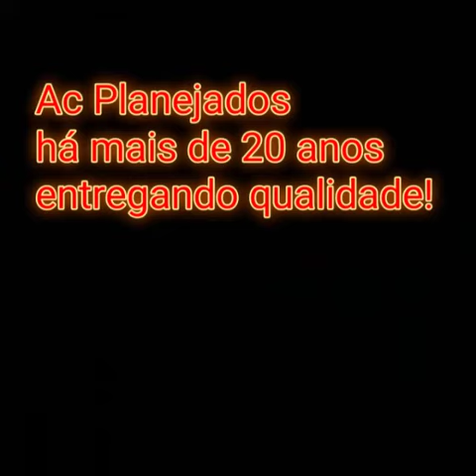AC Planejados & Pinturas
AC Planejados & Pinturas, vem atuando há mais de 20 anos na área de móveis planejados, e possuímos uma vasta experiência em marcenaria. É uma empresa sólida no mercado. Atendemos a toda região de Belém.

Somos uma empresa de móveis planejados reconhecida pelo foco no atendimento ao cliente, e na execução dos projetos, por isso contamos com uma equipe de profissionais qualificados, e estamos buscando contínua melhoria em nossos móveis e projetos, trazendo sempre o que há de mais moderno no mercado para atender os gostos de todos os clientes, desde um pequeno projeto até um grande projeto, oferecendo sempre qualidade, praticidade, confiabilidade, com um diferencial de entrega no prazo estipulado. Além da venda, também fazemos o pós-vendas, sempre dando assistência para a completa satisfação do cliente.

Quer trocas as cores, pintar toda sua residência, ou só aquela parede que estragou, o teto manchou, ou até mesmo fazer uma pintura decorativa? Fazemos qualquer tipo de serviço em pintura e impermeabilização também.

Alguns de Nosso Serviços:
- Fabricação de móveis;
- Reformas de móveis;
- Montagem de móveis;
- Desmontagem de móveis;
- Trabalhos com qualquer tipo de móveis (como Madeira, MDF, etc);
- Móveis planejados em MDF;
- Móveis planejados residenciais e comerciais;
- Instalação de portas e janelas;
- Forros de PVC;
- Pinturas em móveis;
- Polimento em pisos de madeira sinteco;
- Construção e reparo em telhado;
- Textura no geral;
- Laqueamento de portas e moveis;
- Grafiato;
- Massa corrida;
- Massa acrílica;
- Tintas esmalte e látex;
- Cimento queimado;

POR QUE CONTRATAR NOSSO SERVIÇO:
 • Preço justo;
 • Qualidade garantida do serviço
• Serviço executado com rapidez e foco no acabamento;
 • Experiência profissional
• 90% dos nossos clientes são de recomendações vindas de serviços realizados;

Entre em contato conosco e faça já seu orçamento!